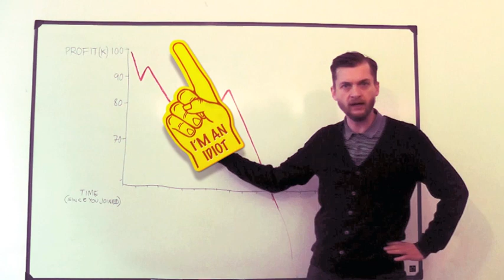Anti-social goes social - Happy Snapper iPhone app by ustwo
HAPPY SNAPPER is the perfect app to make fun of your friends, yourself or just about anything.

Choose from an amazing selection of editable stickers, take a picture, then slap a sticker on it with your own hilarious message. Call someone a "joker", tell someone "you smell", or if you're that way inclined -- tell them "I love you". Your imagination and creativity is the only thing that limits the fun you can have with this app.